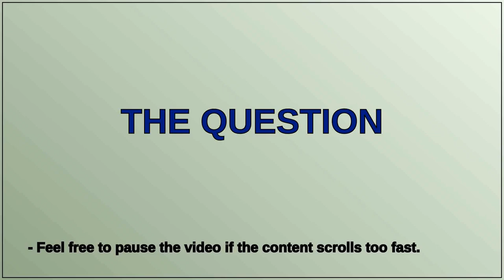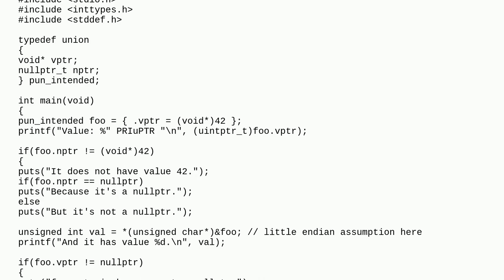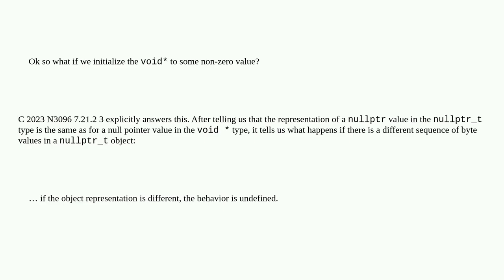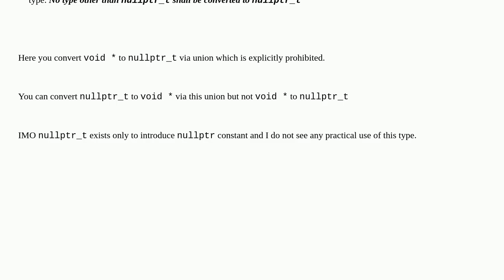Does nullptr_t break type punning or pointer conversions?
A special thanks goes out to the community

  type-punning c nullptr c23 language-lawyer